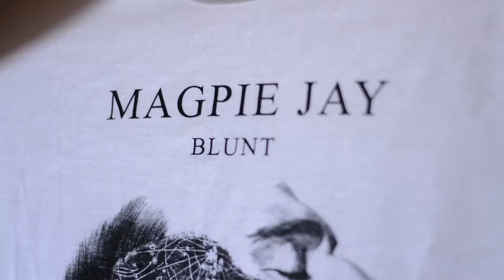Majpie Jay 24 de Agosto: Eclipse del Ser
Tomas del los ensayos, entrevista con Julián Garita compositor de 'Blunt', y Felipe Apéstegui quién creo estos 2 diseños a partir de su interpretación. Concierto en Jazz Café Escazú y muestra del nuevo diseño en edición limitada a lanzarse en el 'Eclipse del Ser' en el Melico Salazar este 24 de Agosto